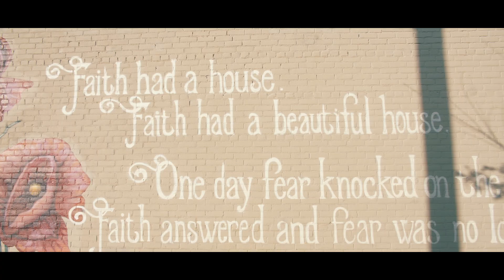YDWORTHY- "Street Tears"